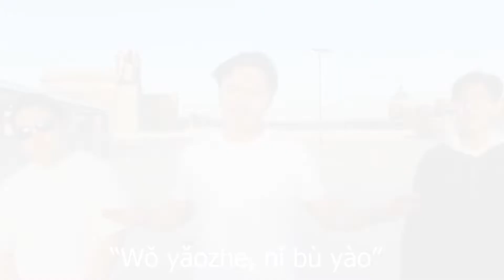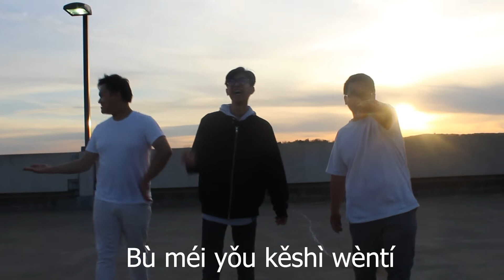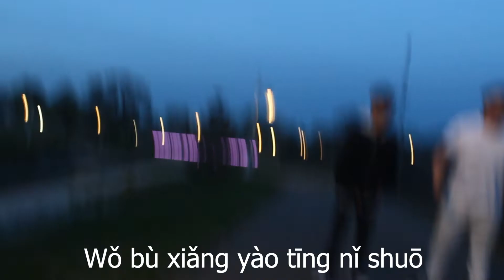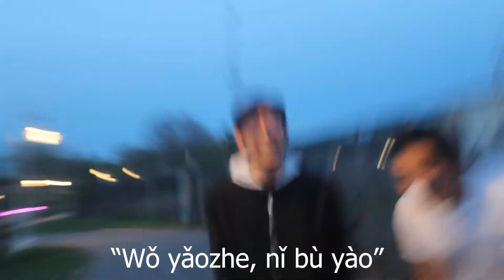Wo Yao Zhe Ni Bu Yao (OFFICAL MUSIC VIDEO) - Kong, Jinue, and Matthew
Music made in 2019
Heavily Inspired (straight up copied) by the "Backstreet Boys"
Music and vocals included Kong Yang, Jinue Vang, and Matthew Yang.
Music "produced" by Kong Yang
Scene/Video director:  KP Khang
Chief Editor: Kong Yang

this is hilarious, I love it